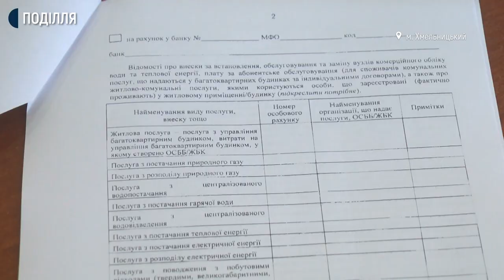Як подати заяву і хто відтепер має право на отримання компенсації від держави?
300 звернень щодо оновлення заяв на отримання субсидій  надійшло до Хмельницького міського управління праці та соціального захисту населення, від початку прийому документів 1 травня. Про це каже заступниця начальника управління праці та соціального захисту населення Євгенія Мельничук.